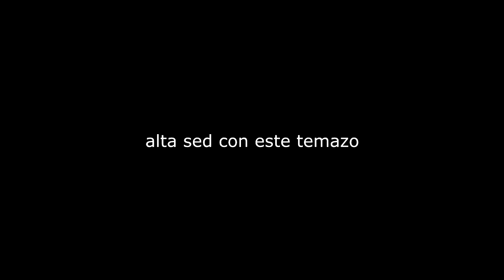win piola despues de hacer una mision qla wna pa ganar 100 pavos todos cagaos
bolonchos qlos